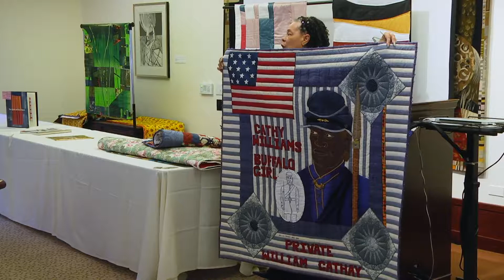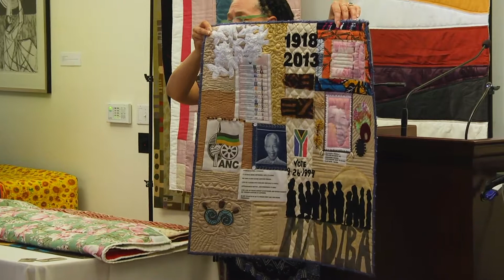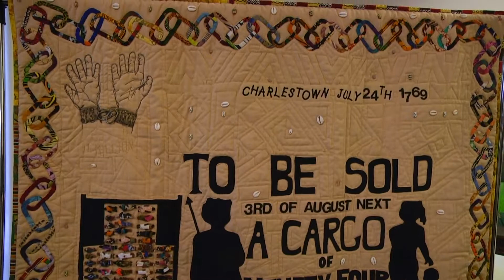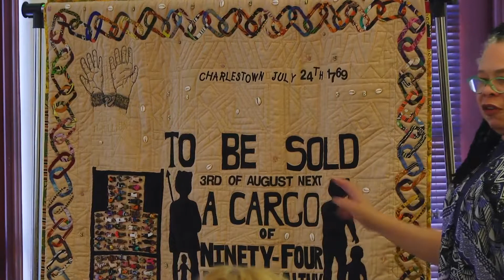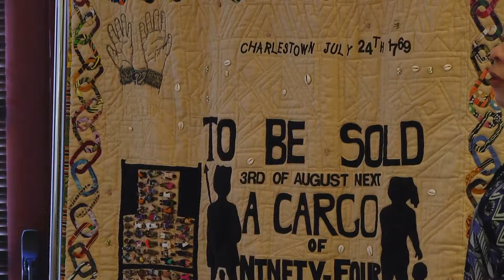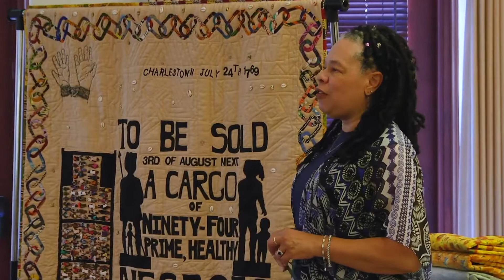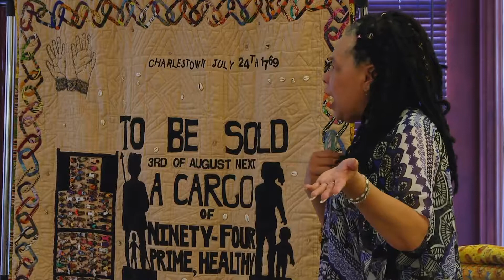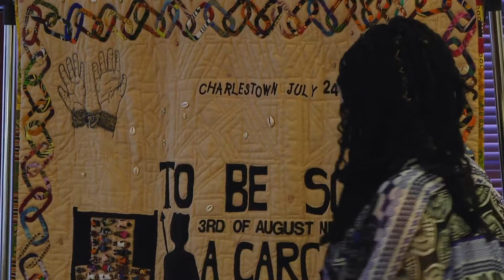"Traditional and Modern: Quilts of Gee's Bend" presented by Allyson Allen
Textile artist and historian Allyson Allen speaks to the Fine Arts Foundation on April 17, 2019 about Traditional and Modern: Quilts of Gee’s Bend and Civil Rights Movement.

The quilts of Gee's Bend are quilts created by a group of women and their ancestors who live or have lived in the isolated African-American hamlet of Gee's Bend, Alabama along the Alabama River. The quilts of Gee's Bend are considered to be unique, and one of the most important African-American visual and cultural contributions to the history of art within the United States. Arlonzia Pettway, Annie Mae Young and Mary Lee Bendolph are among some of the most notable quilters from Gee’s Bend.

Allyson Allen, who first learned to sew as a child from her mother and an older sister, has taught quilting in many settings including women’s shelters, public and private schools, and in as many as three different prison institutions for the California Youth Authority.  Allyson has continued the family tradition by teaching her nieces, Krysta and Madison Wright, to quilt while imparting important lessons in family and African American history.